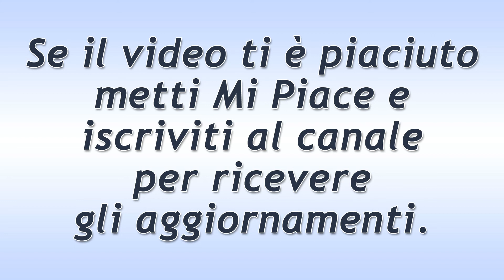Il Paradiso Delle Signore Puntata del 13 Novembre 2020: La Scoperta Di Adelaide!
Il Paradiso Delle Signore puntata di oggi venerdì 13 Novembre 2020.
Adelaide continua ad indagare sul rapporto tra Umberto e Federico e si avvicina molto alla verità. Ormai le manca poco per scoprire che i due sono padre e figlio.